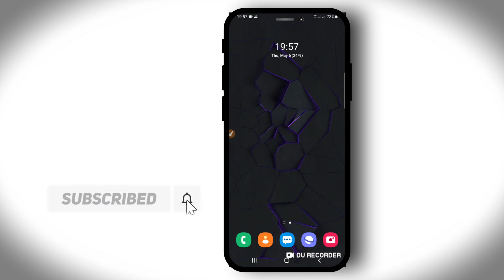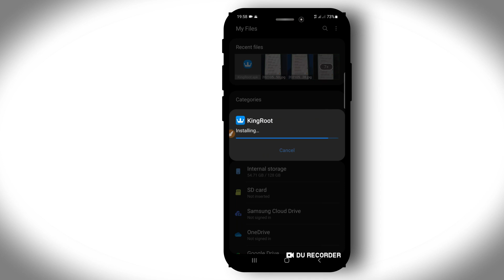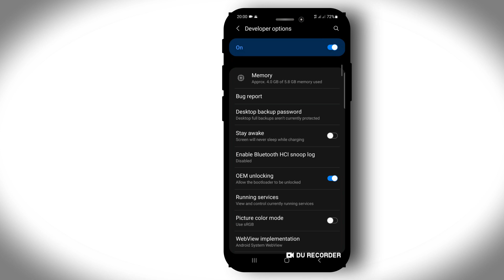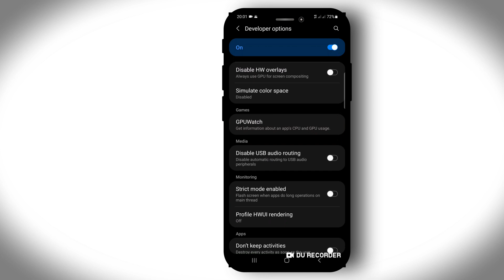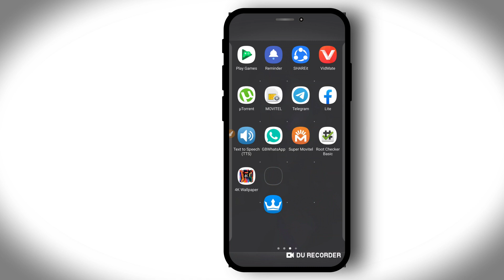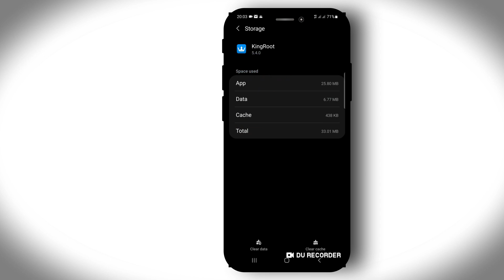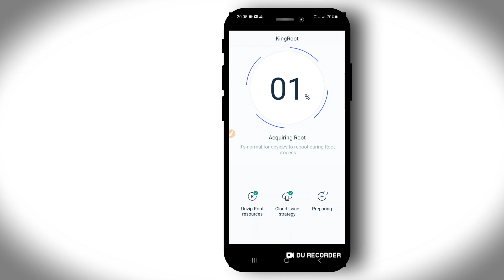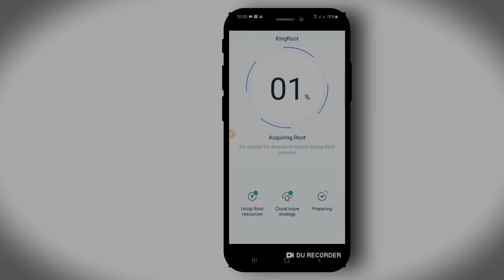How to ROOT All Android Mobiles Without PC | KINGROOT Fix 1% Problem | SUBSCRIB Problem Fix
in this video is to show if kingroot is rooting android 9 pie, because we have been in doubt if this is working or not, by the way i bring this video to show if this is working or not...!

if you liked the idea of the video... LIKE THE VIDEO... SHARE IT!

OR

Vmos pro Gaming Rom For Best Performance In Your GAMES | Rooted Gaming Rom | All phones 2021

GET Root ACESS ANY Android without PC| TWRP | Vmos Pro Lite Pubg - Freefire | Root APPS without ROOT

NOTE: I did not create this, I did not modified this app I just downloaded already modified and I decide to share with you guys, so all the credits are reserved to the original owner of this mod/app
- This App/Rom is not for commercial use, it's just for entertainment only.